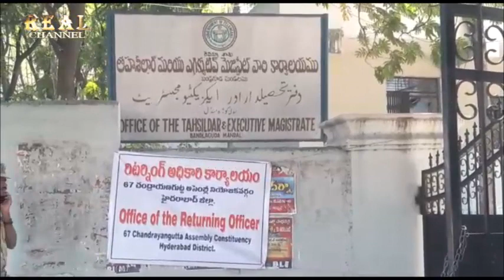Chandrayangutta BJP MLA Candidate Files Her Nomination